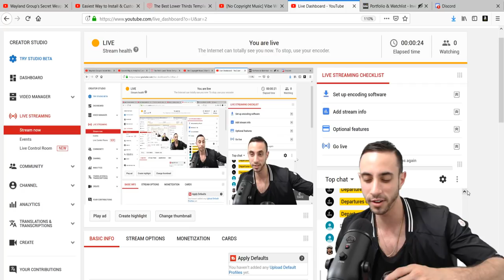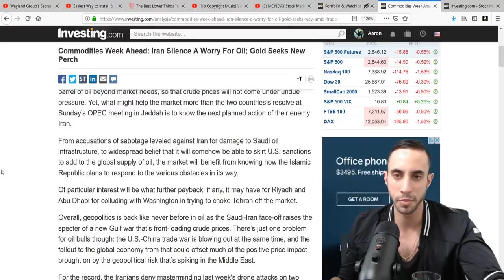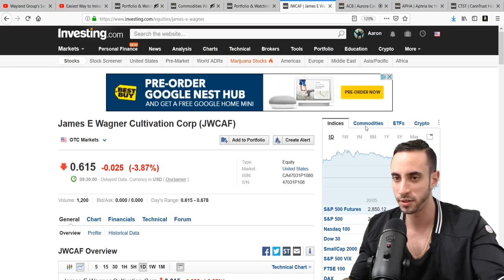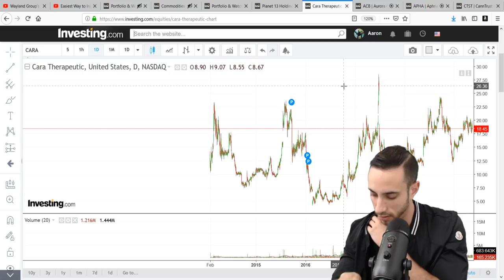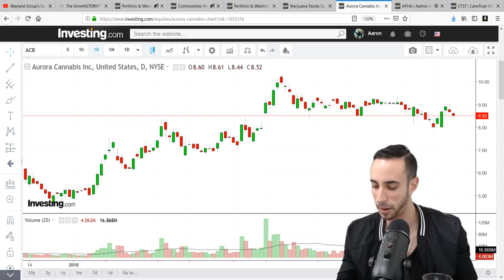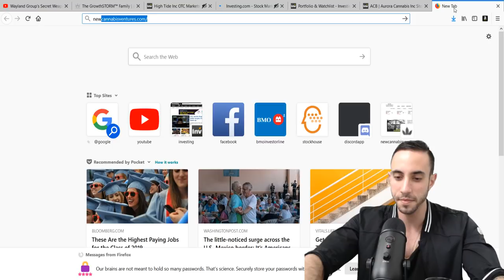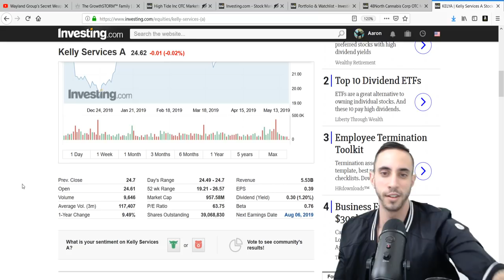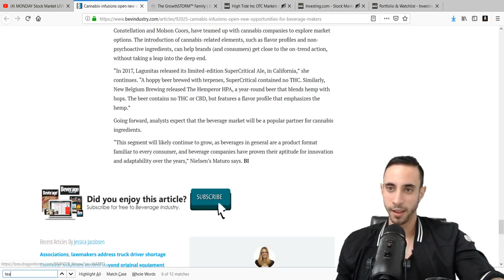MONDAY Stock Market LIVE Trading! TLRY APHA TRST CGC CRON ACB STOCK NEWS 2019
Live Stock Market Discussion including Aurora Cannabis and more!

Departures Capital company profiles and other investor relations materials, publications or presentations, including web content, are based on data obtained from sources we believe to be reliable but are not guaranteed as to accuracy and are not purported to be complete. As such, the information should not be construed as advice designed to meet the particular investment needs of any investor. Any opinions expressed in Departures Capital reports company profiles or other investor relations materials and presentations are subject to change.

Investing is inherently risky. Departures Capital is not responsible for any gains or losses that result from the opinions expressed on this website, in its research reports, company profiles or in other investor relations materials or presentations that it publishes electronically or in print.